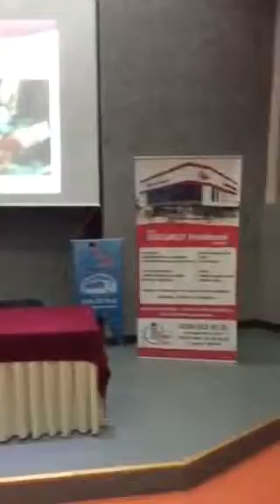Organ Bağış haftasının önemi